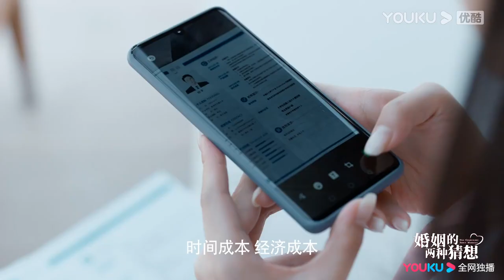MULTISUB【婚姻的两种猜想 Two Conjectures About Marriage】预告：定档2月21日，杨子姗彭冠英先婚后恋甜上头！| 杨子姗/彭冠英/林鹏 |都市爱情片|优酷YOUKU